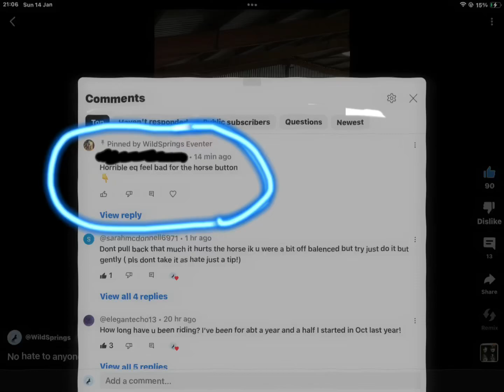I call it..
The only rude comments are the 2 circled the rest are kind :)